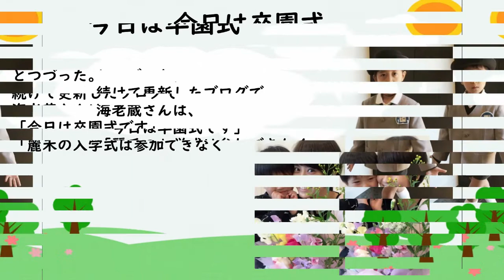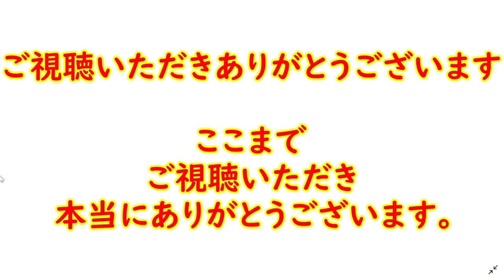【海老蔵改め團十郎】「最後の幼稚園」 「君が初めて幼稚園に行った日の事覚えてる」 「ご卒園本当におめでとうございます」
2019年3月14日にアメブロを更新。
勸玄くんが卒園式に出席したことを
報告した。

朝に「最後の幼稚園」
というタイトルでブログを更新。
海老蔵さんは、幼稚園の制服姿で
ポーズを決める勸玄くんの写真を公開。

「笑笑」と微笑ましい様子でつづり、
「最後だね、参加したかったよ」
「君が初めて幼稚園に行った日の事
覚えてる」
「行ってらっしゃい」

とつづった。
続けて更新したブログで
海老蔵さんは、
「今日は卒園式です」
「麗禾の入学式は参加できなく

悲しかったですが
今年の入学式は参加できそうで
嬉しいです」
「とにかく、卒園おめでとう」

とつづった。
ブログ読者からは
「ご卒園本当におめでとうございます」
「今朝のお写真、とってもお兄さんらしく
てカッコいいです」

「4月からピカピカの一年生だね」
「本当に健やかに、心優しく成長されましたね」
「ママもお空から喜んでるよ！」

３人の活動を心温かい気持ちで応援し、